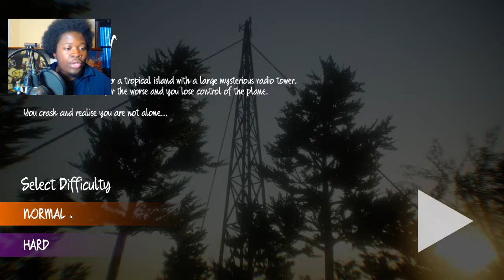THESE THINGS ARE FREAKING EVIL !!!! | WEEPING ANGEL HORROR GAME